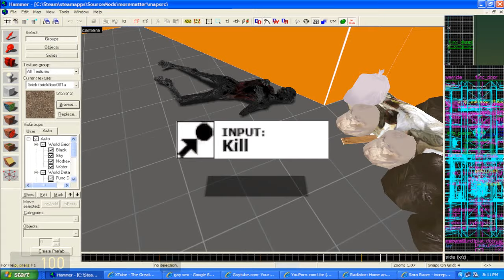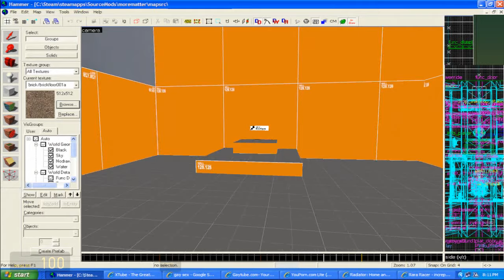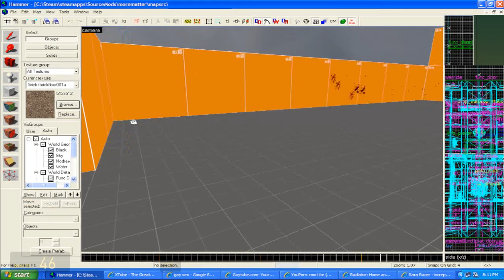MapCore "Door Challenge": Secret Mission X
This is my entry to the MapCore "Door Challenge", entitled "Secret Mission X." You must infiltrate the used porno warehouse through ANY MEANS POSSIBLE, such as tampering with the map scripting itself!